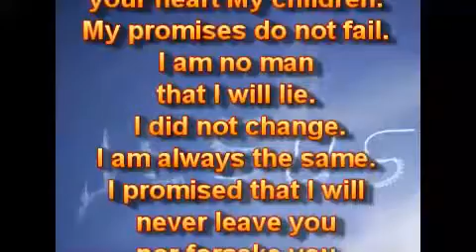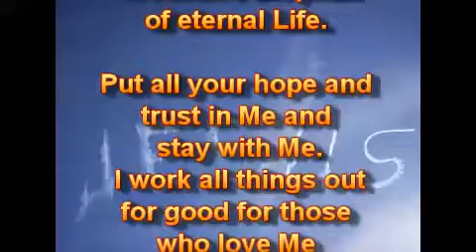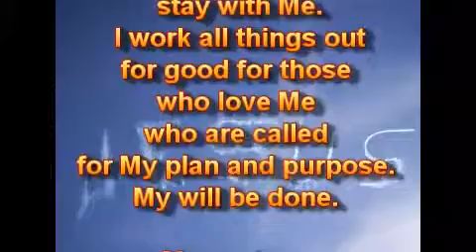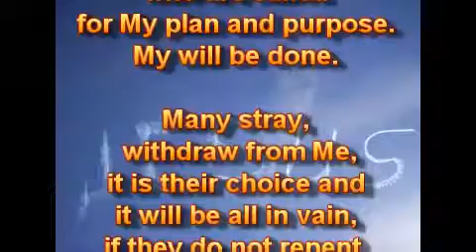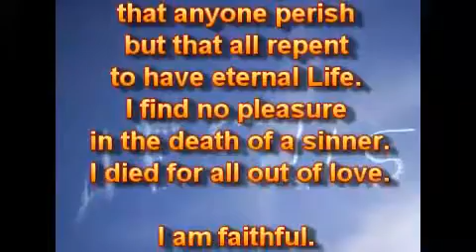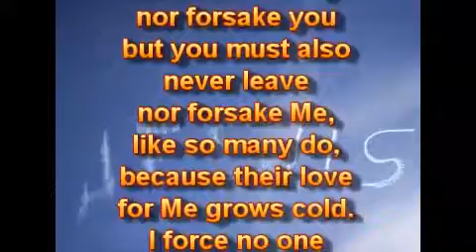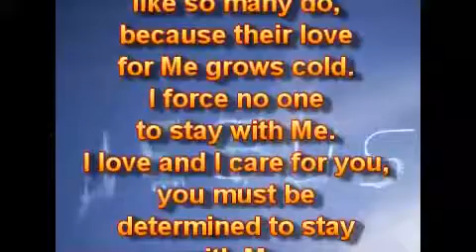Я никогда не оставлю тебя, не покину тебя.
17.06.16.
Доверяйте Мне всем своим сердцем, дети Мои, Мои обетования не подводят. Я - не человек, что буду лгать. Я не изменился. Я - всегда тот же. Я обещал, что Я никогда не оставлю вас, не покину вас, но вы должны тоже оставаться верными по отношению ко Мне всё время и терпеть до самого конца, чтобы получить награду вечной жизни.

Возложите всю свою надежду и доверие на Меня и оставайтесь со Мной. Я делаю всё для блага для тех, кто любит Меня, кто призван для Моего плана и цели. Моя воля да будет исполнена.

Многие сбиваются с пути, удаляются от Меня, это их выбор, и это всё будет напрасно, если они не покаются, не повернутся ко Мне. Того, кто возвращается ко Мне, Я никогда не отвергну. Это не Моя воля, чтобы погиб хоть кто-либо, но чтобы все покаялись, чтобы иметь вечную Жизнь. Я не нахожу удовольствия в смерти грешника. Я умер за всех из любви.

Я заслуживаю доверия. Я никогда не оставлю вас, не покину вас, но вы должны также никогда не оставить, не покинуть Меня, как многие делают, потому что их любовь ко Мне охладела. Я не заставляю никого оставаться со Мной. Я люблю, и Я забочусь о вас, вы должны быть полны решимости оставаться со Мной, чтобы быть верными по отношению ко Мне до самого конца. Ваша вера в Меня будет испытана.